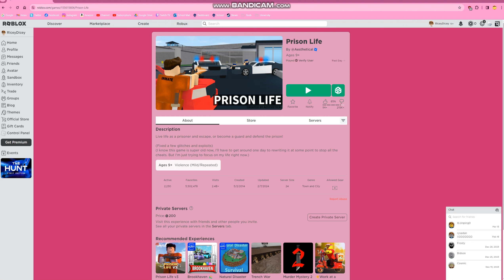Prison Life Exploiter Speedrun WORLD RECORD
this was too easy lol